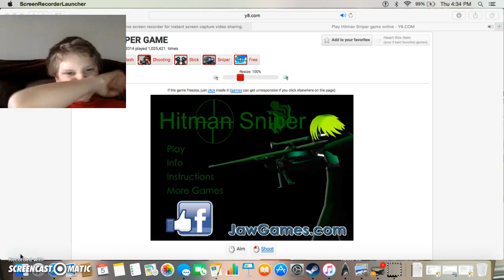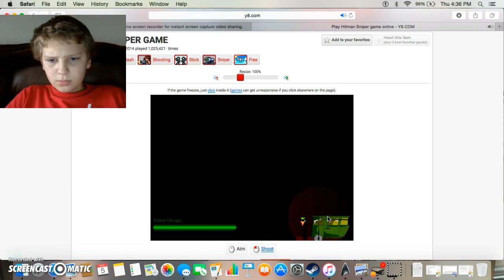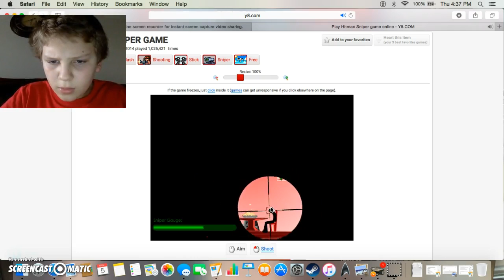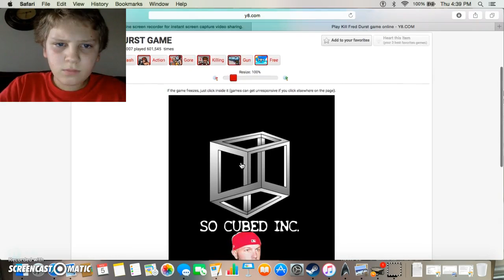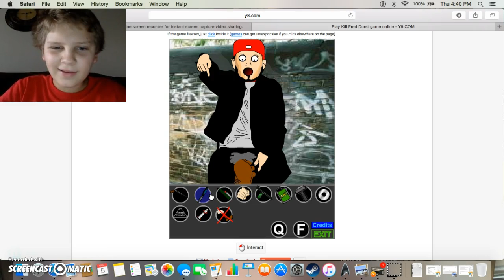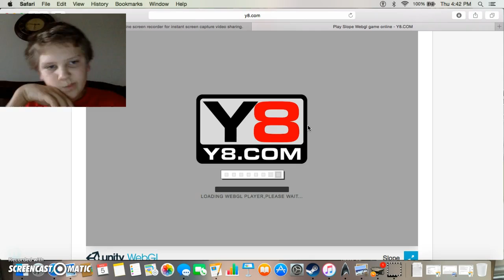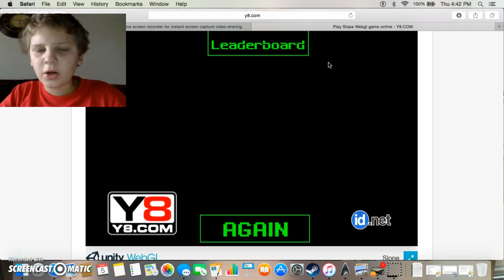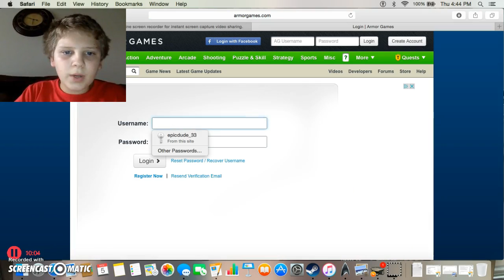y8 gaming and zamp